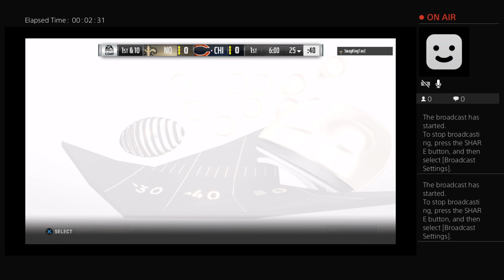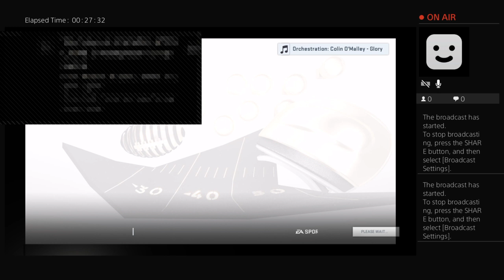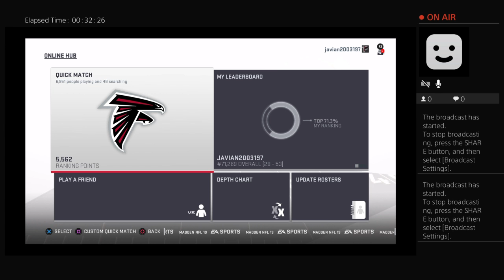Farrow vs lonnie title